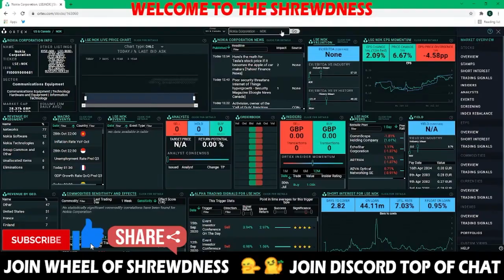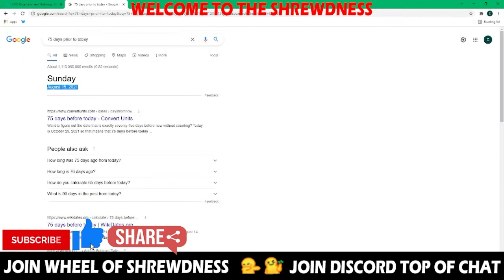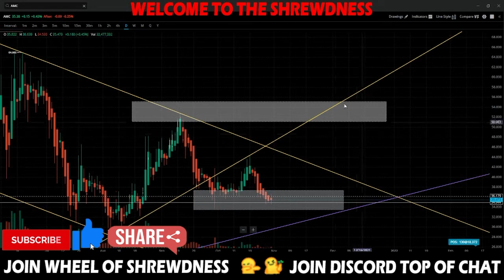AMC STOCK : WHAT IS HAPPENING TODAY?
- StocksWithCamdenMollohan

I am a strong advocate, fellow ape, and diamond hander of AMC & GME